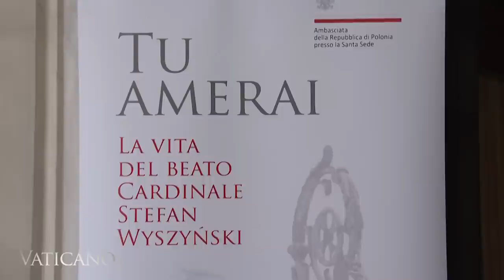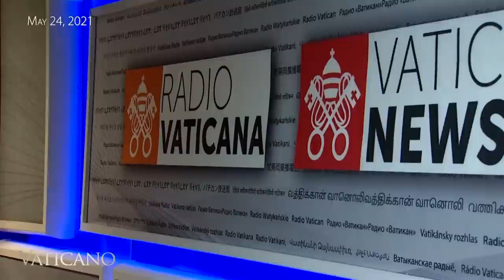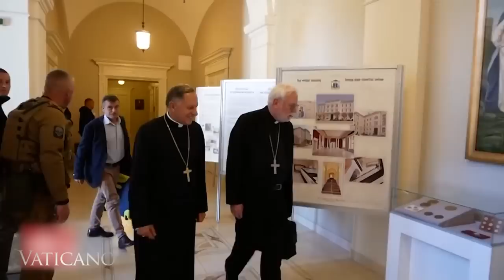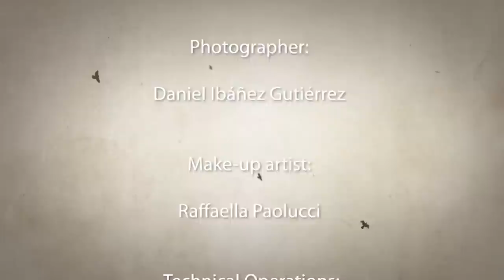Vaticano - 2023-03-19 - Celebrate the 10Th Anniversary of Pope Francis’ Election & a Conversation wi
Vaticano celebrates the 10 year anniversary of Pope Francis’ election, Colm Flynn interviews Archbishop Paul Gallagher about Ukraine, abortion and climate change, and the role of fatherhood on Father’s Day in Italy.